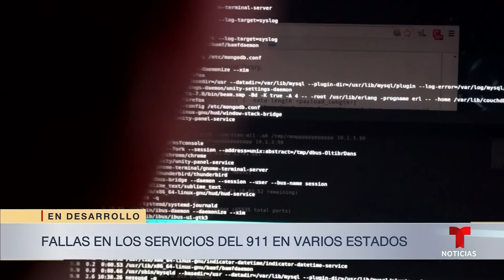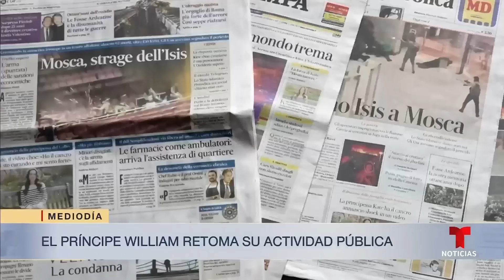Las noticias del Mediodía, jueves 18 de abril de 2024 | Noticias Telemundo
Video oficial de Noticias Telemundo. Descalifican a uno y se retira otro miembro del jurado del juicio penal contra Trump. Falla masiva en sistema de llamadas al 911. Bebé nace en medio de caravana migrante. Y el príncipe William regresa a la vida pública tras diagnóstico de cáncer de Kate.

00:00 - Chapters
00:01 - Revés en jurado: 2 miembros son descalificados
04:05 - Fallas en los servicios del 911 en varios estados
07:10 - Los Kennedy harán público su apoyo a Biden
07:45 - Peor tiempo en el medio oeste y las llanuras
08:12 - Nace bebé hondureño en medio de la caravana
08:49 - El príncipe William retoma su actividad pública